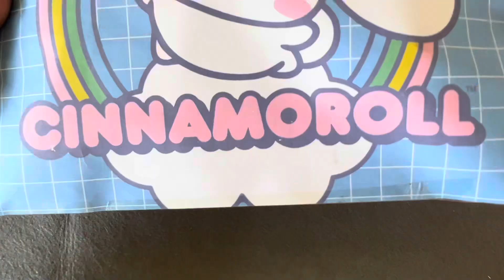[Paper Diy🩵] Blind bag paper 🩵Cinnamoroll 🩵 Relaxing ASMR Unboxing Sanrio Blind bag💙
Paper Diy🩵] Blind bag paper 🩵Cinnamoroll 🩵 Relaxing ASMR Unboxing Sanrio Blind bag💙paperdiy